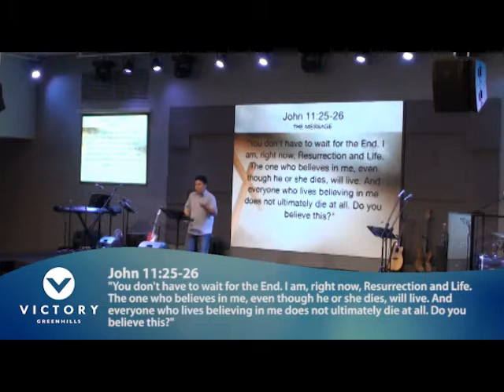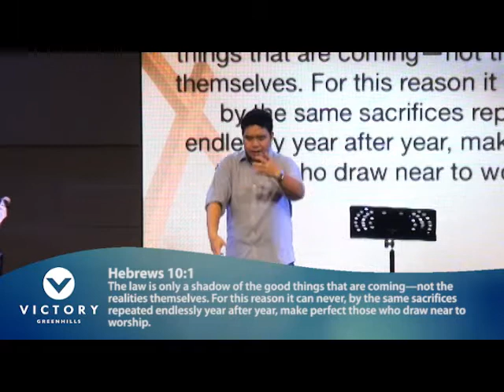Xchange Week 2 - Alive in Him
April 8 2012, 4pm service.
Dennis Sy